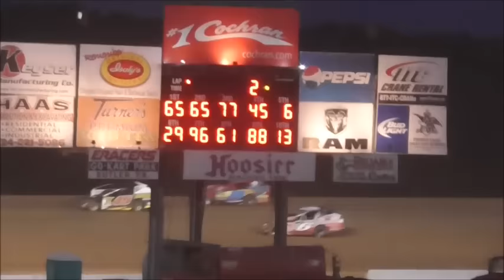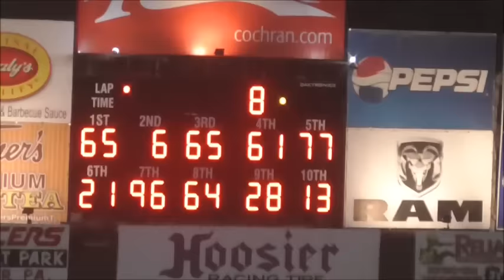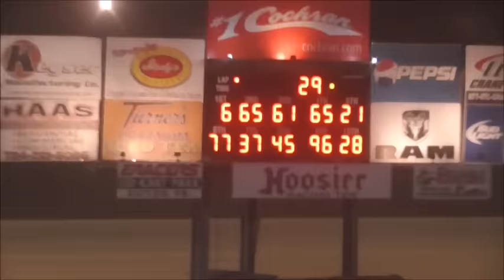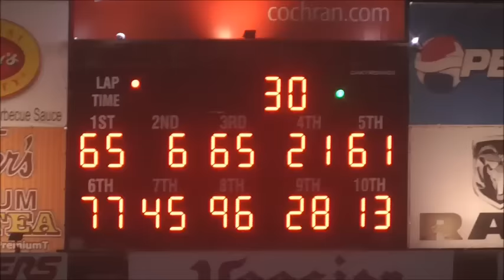Big Block Modified Feature